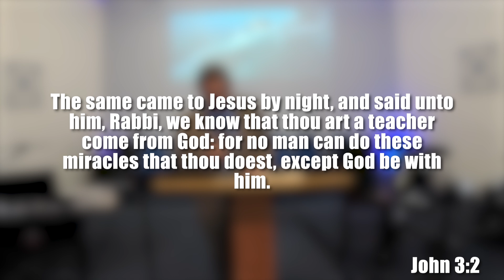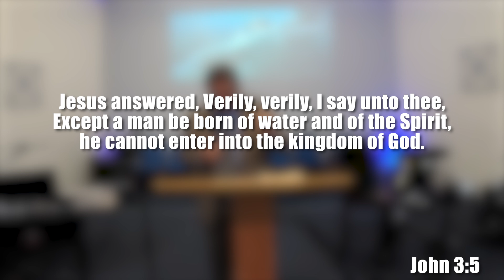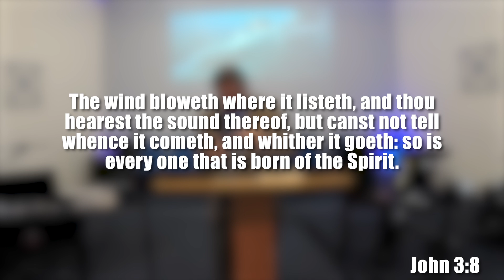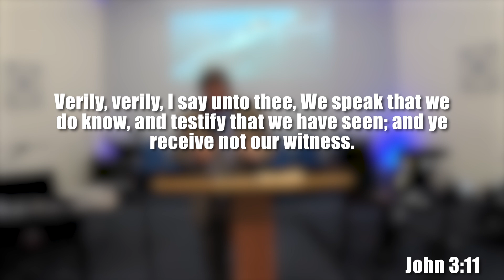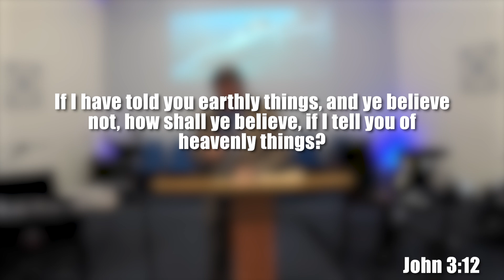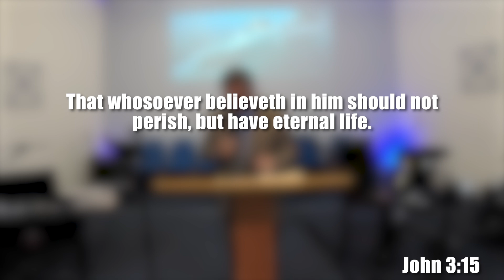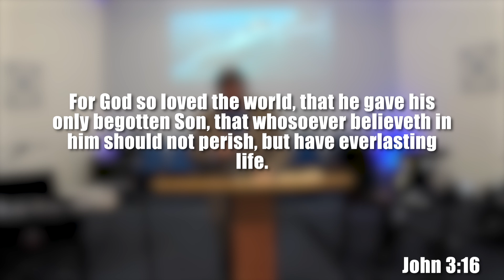April 11 2024 || John 3 || Gateway Church Lockeford